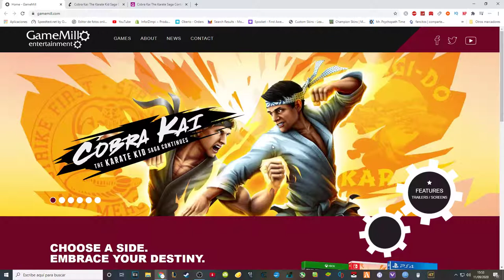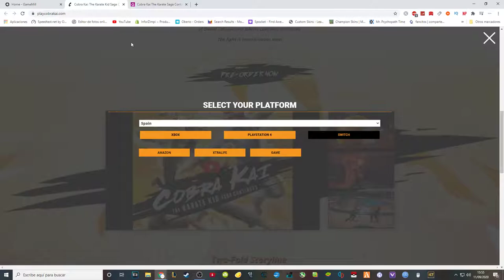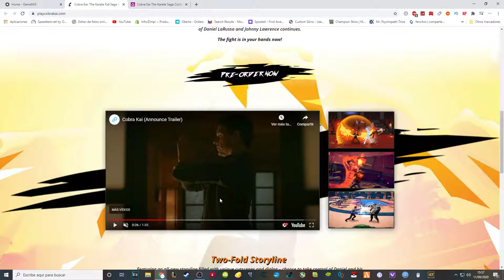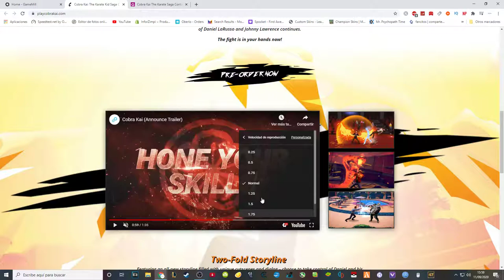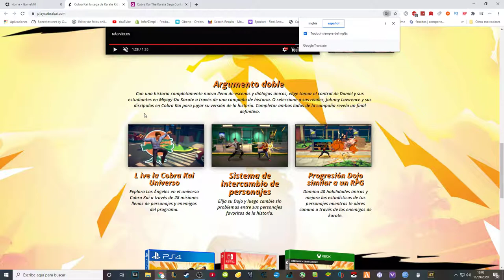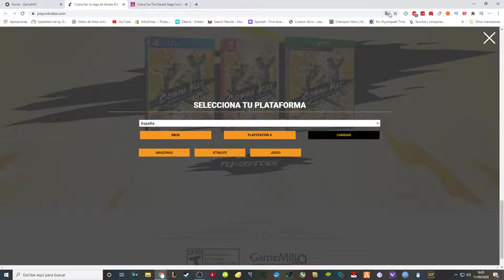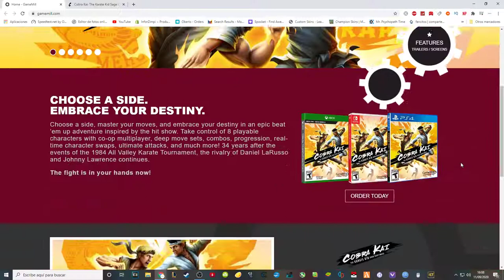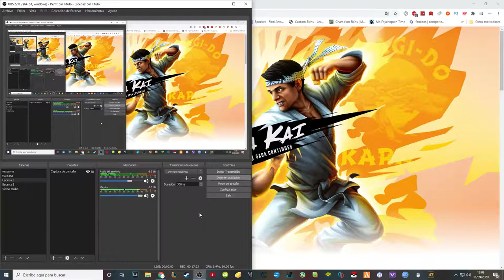Cobra Kai: El VIDEOJUEGO (Karate Kid) | Análisis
Espero que os guste esta información.